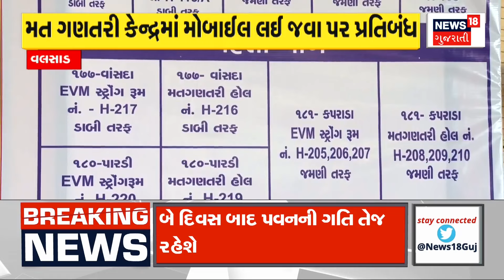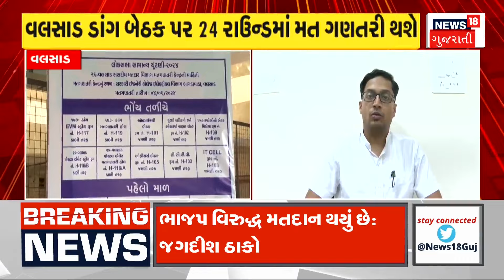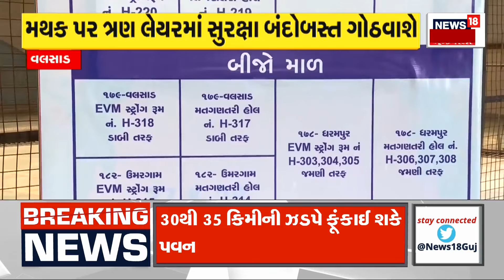Valsad News: લોકસભા ચૂંટણીની મતગણતરીની તૈયારીઓને આખરી ઓપ | Lok Sabha Elections | News18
The preparations for the counting of Lok Sabha elections will be completed in 24 rounds at the Valsad Dang seat. 14 tables have been arranged in each round.

લોકસભા ચૂંટણીની મતગણતરીની તૈયારીઓને આખરી ઓપ  વલસાડ ડાંગ બેઠક પર 24 રાઉન્ડમાં થશે મત ગણતરી પ્રત્યેક રાઉન્ડમાં 14 ટેબલની વ્યવસ્થા કરાઈ.